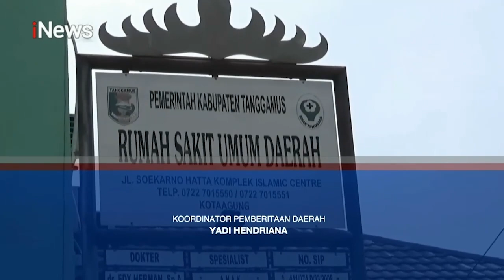Realita 09 Oktober 2022 Segmen 4